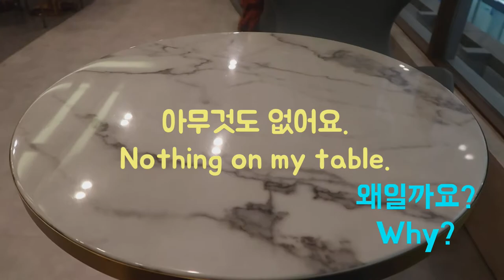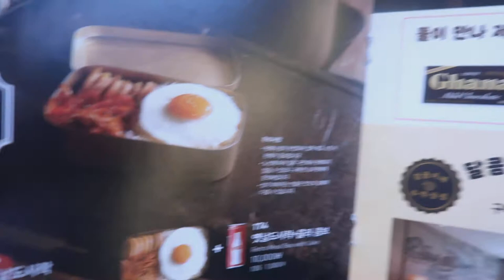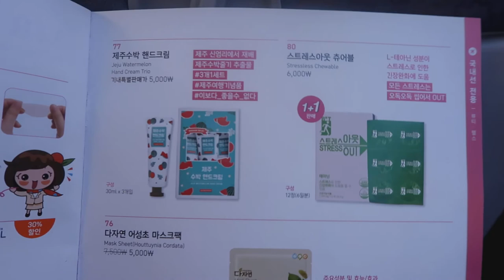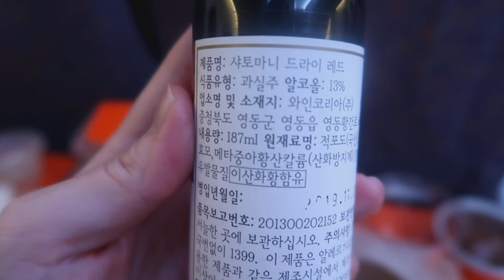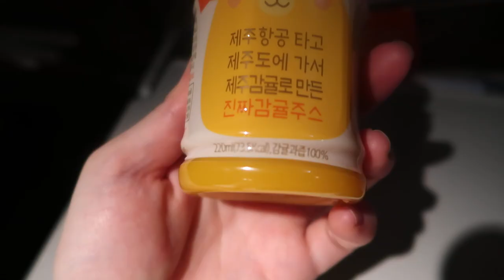[EN,KR Sub] 제주항공 기내식 어디까지 먹어봤니? LCC in-flight meal isn't good?! Let's give it a try with Jeju Air!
오늘은 대한민국 LCC대표 항공사 제주항공의
사전 주문 기내식 후기를 들고 왔습니다.

지난달 초 다녀온 사이판 여행 시 안심스테이크와 레드와인세트
그리고 오색 비빔밥을 주문하여 직접 먹어보았는데,
그 맛이 어떠할지 함께 보시지요. ㅎㅎ

그럼 모두들 방콕하시느라 지겨우시겠지만. ㅠ
그럼에도 행복한 주말 보내시길 바랍니다! 감사합니다.

English subtitle will be revised.

Today I came back with Jeju Air's in-flight meal review.
I ordered a tenderloin steak with a red wine & 5 colored Bibimbab in advanced.
(Bibimbab literally means "mixed rice" in Korean, rice with assorted mixtures of meats and vegetables)

How was it? In short, it was a best in-flight meal for me among LCC airlines I've ever tried.  Let's give it a try with me in this video.

I hope you stay at home safely and have a great time with you family.